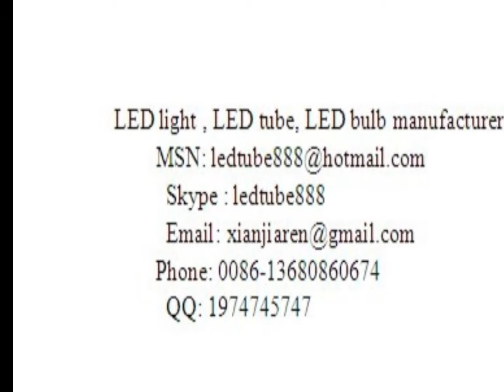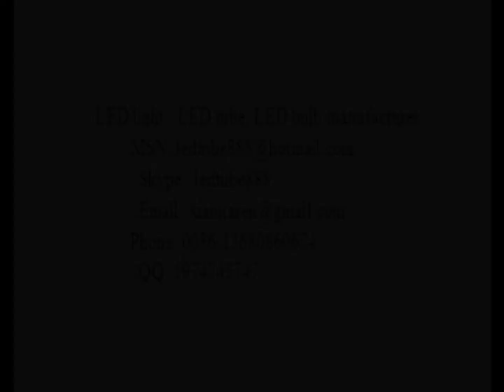led spot light ceiling,led spot light canada,cheap led spot light bulbs,manufacturer,supplier